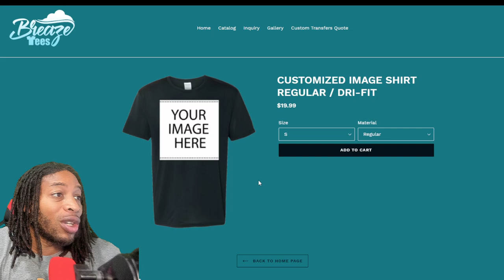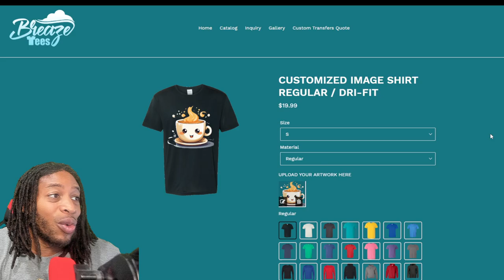MIKE WANG CONFIRMS THAT LIMITLESS TAKEOFF HAS BEEN REMOVED - NBA 2K24 NEWS AND UPDATES